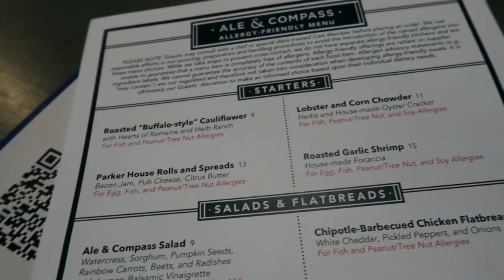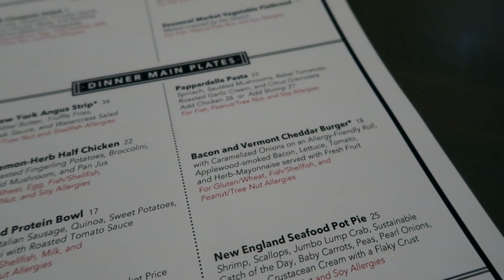Vegan Dinner Options at Ale & Compass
It's been a while since we went to Ale & Compass for dinner at Disney's Yacht Club Resort. When they reopened they modified the menu and aren't currently doing a lunch service. There are a few vegan as is options on their menu as well as some modified options available here. Long live the Buffalo Cauliflower!

Hi I'm Melissa and I run Vegan Disney World. I started it as a website in 2014 to showcase what the vegan options were in Walt Disney World. Follow along to find out about vegan options in the parks, at sea, and at Universal Orlando.